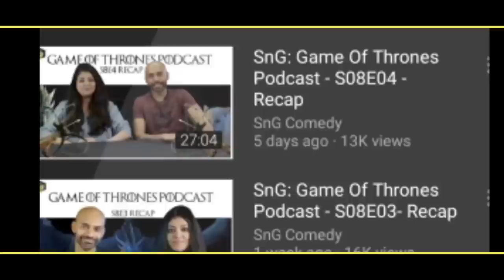SnG: Game Of Thrones Podcast - S08E06 - Recap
Check out our weekly GOT recap Podcast where we'll discuss everything that's going down in Westeros.

Hosts: Karan Talwar and Shreemi Verma

DP: Pranay Khanna

Creative Producer & Sound: Fenil Parekh

Editor: Karan Bhojkar

Artwork: Raj Thakkar

Set Assistant: Arnav Shah